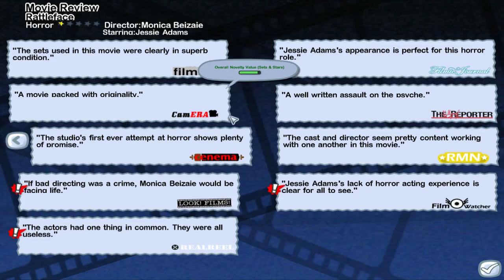The First Awards Ceremony | The Movies | Part 4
Today we make the final preparations for the very first awards ceremony. Will we get  an award? Who knows!